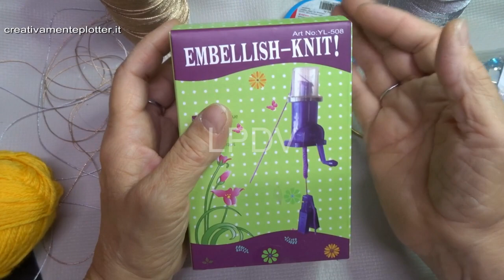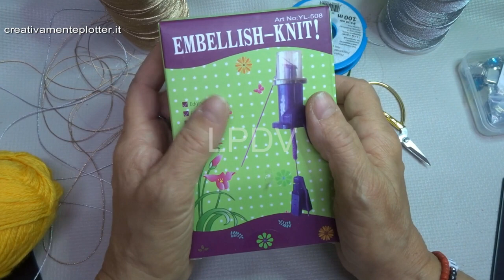bijou tessile realizzato con tricotin in collaborazione con creativamenteplotter.it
piccole idie di bijou realizzate con il tricotin .